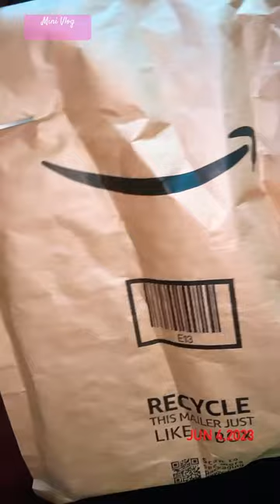How I Added Pink Clip-Ins to My Wig For DateNight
Life 🆙date: Enjoy This Mini Vlog of How Prepared For a DateNight w/o the Kids.

Maintenance
•Hair Routine
•Skincare
•Nails
•OOTD

   Amazon Fashion
🛍️ ᴡ/ ᴍᴇ ᴏɴ ꜰᴀᴄᴇʙᴏᴏᴋ sʜᴏᴘs

ꜰᴏʟʟᴏᴡ ᴍᴇ ᴏɴ ᴛɪᴋᴛᴏᴋ